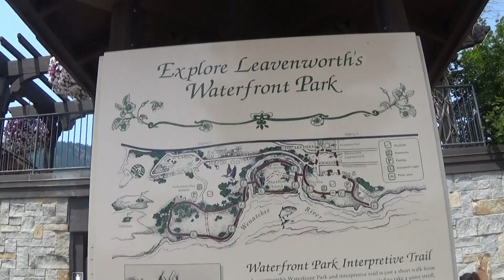আমাদের চোখে ওয়াশিংটনের লেভেনওয়ার্থ /Leaven Worth through our lens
আজ অত্যাশ্চর্য পর্বত পটভূমির প্রাকৃতিক সৌন্দর্যের উপর দাঁড়িয়ে লিভেনওয়ার্থের বাভারিয়ান স্থাপত্য এক মনোরম পরিবেশ তৈরি করে যা সারা বিশ্বের পর্যটকদের  আকর্ষণ করে।